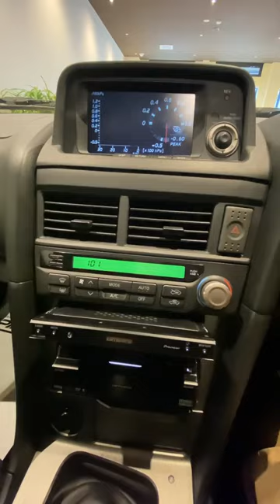R34 GTR with annoying car alarm system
Is this alarm system enough to keep potential theft at bay? I need to read up more on which button is which because it starts singing all types of tunes when I open it and try to start the engine. Haha. I love this car though! Luckily I have it for another year.